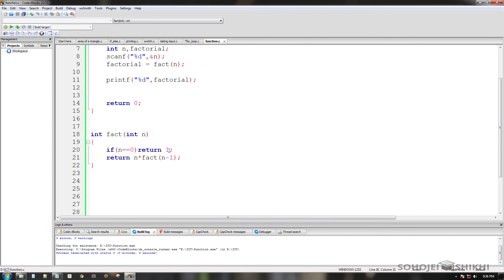Factorial of n by Function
Instructor: Shehab Sarar Ahmed